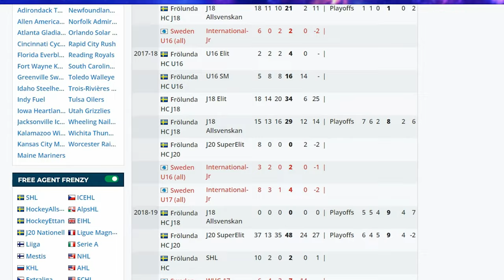Lucas Raymond's Journey in Hockey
Link is for donations, initial Koji proceeds will go towards a microphone!

Audio sucks. Most of the photos of Lucas I siphoned from Instagram.